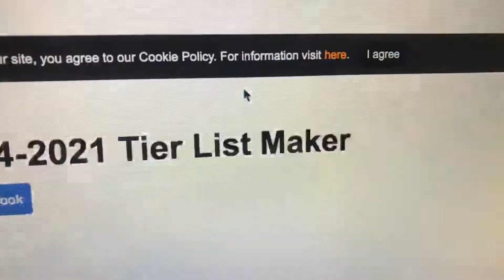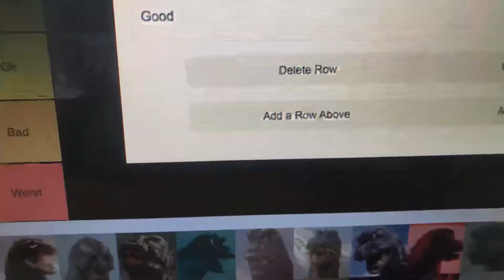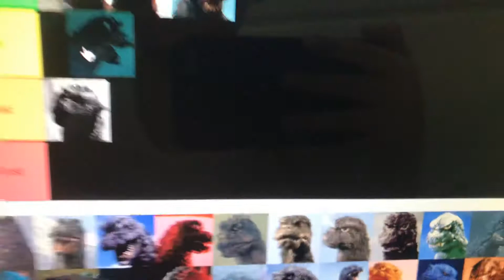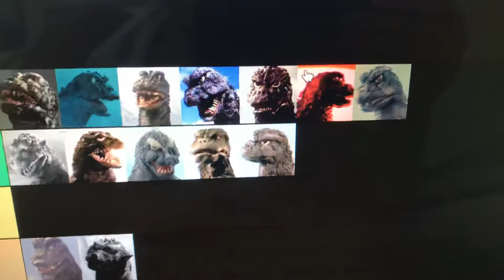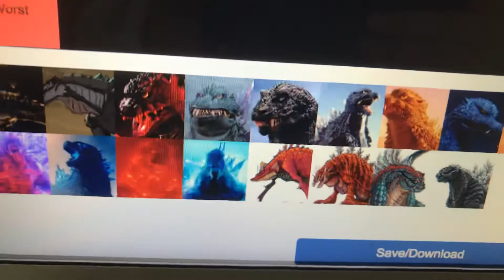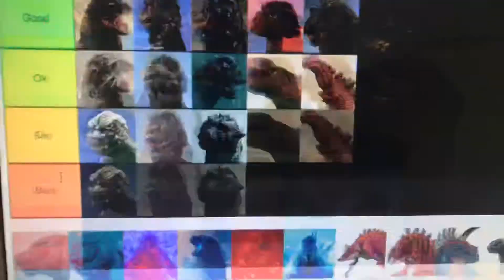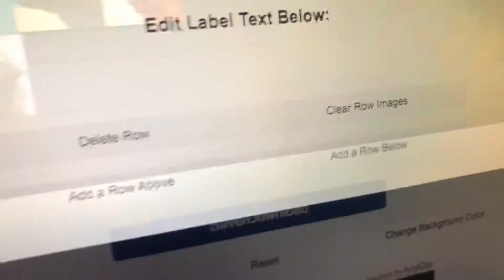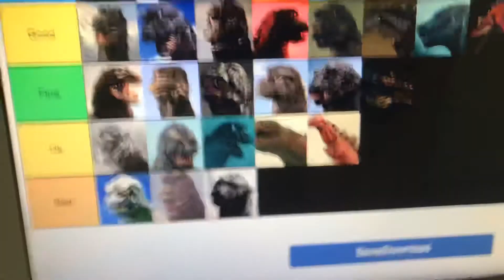Godzilla Design Rank Tier List (REMAKE)